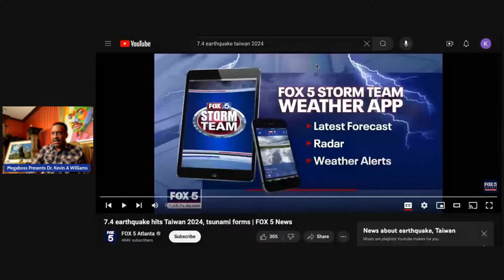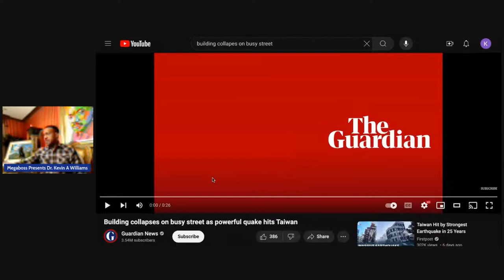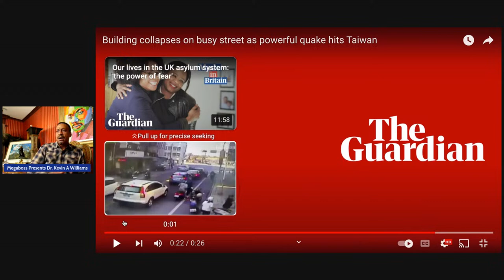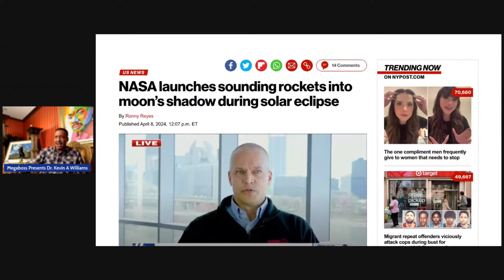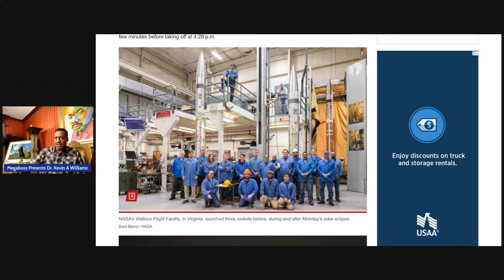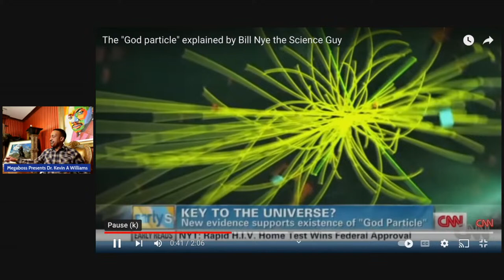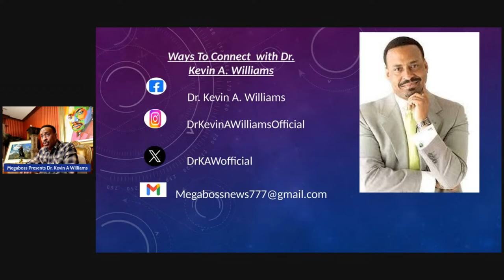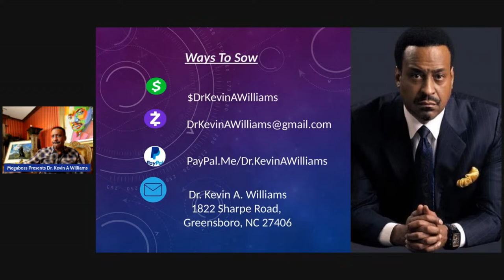This Is Just The Beginning......Earthquakes, Solar Eclipse & Strange Occurrences!